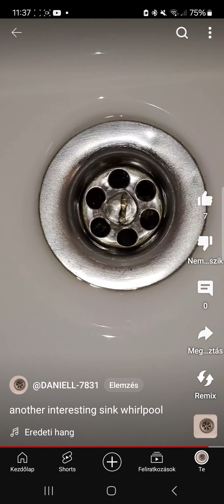interesting sink drains and associated traps 4